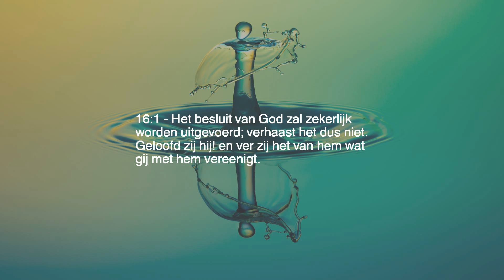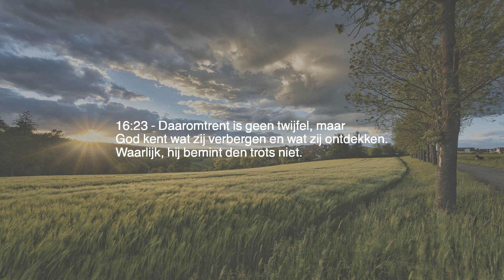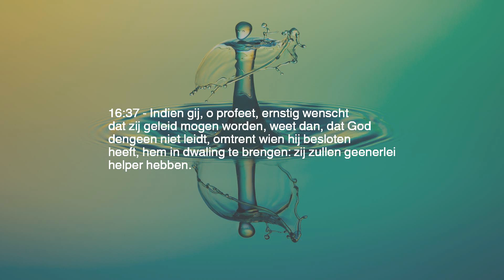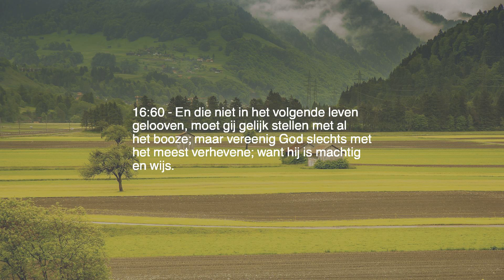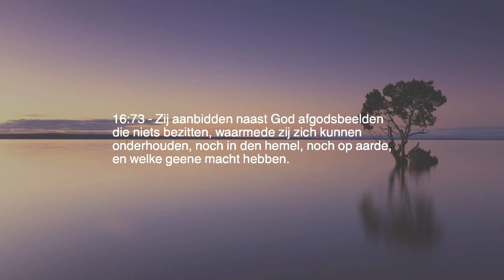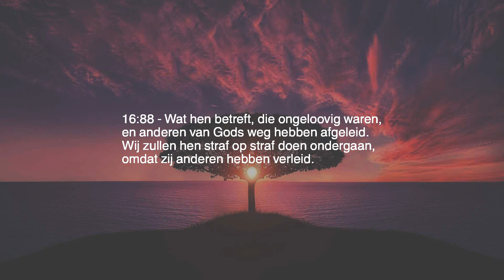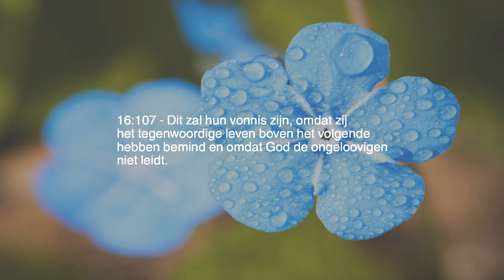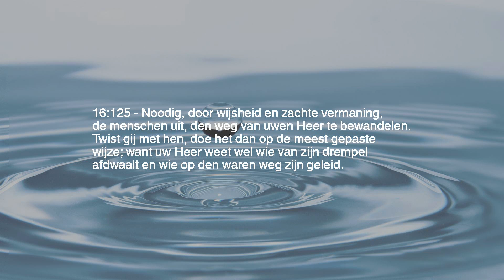Hoofdstuk 16 — De Bij